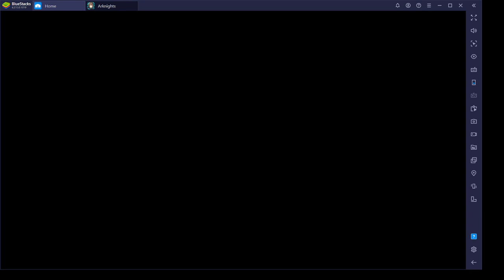Arknights: LS-5 (5 Ops) V5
Texas is S2M1
SA is S3M3
Lappland is S2M1
Rest are SL7
Ptilopsis is needed or else you won't have enough time to SA S3 a 2nd time.